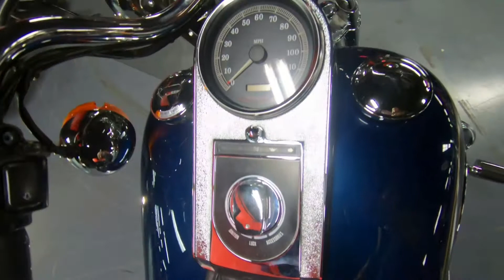2000 Harley-Davidson FLSTS Heritage Springer Softail - Used Motorcycle For Sale - Milwaukee, WI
Please visit Milwaukee Harley-Davidson to view this Used Sinister Blue Pearl 2000 Harley-Davidson FLSTS Heritage Springer Softail for sale in Milwaukee, Wisconsin

Stock#:  U073731

Description:
2000 Harley-Davidson FLSTS Heritage Springer Softail
Condition Pre-owned
Location Milwaukee HD
Stock Number U073731-MKE
Vin 1HD1BRY11YY073731
Vehicle Type Motorcycle / Scooter
Category Cruiser
Odometer 12415 mi
Color Sinister Blue Pearl
Family Softail®